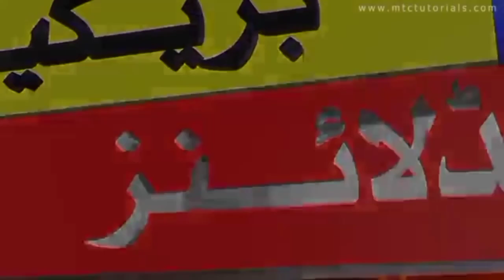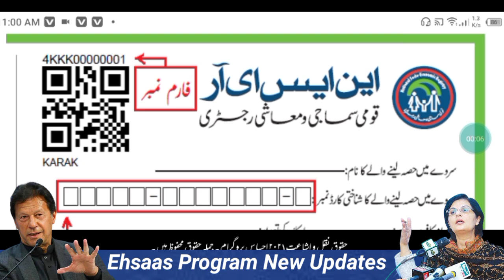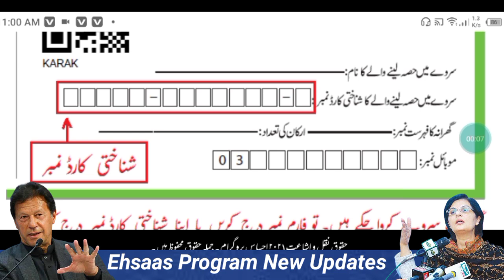Ehsaas program ke paise check karne ka tarika | NSER program | Ehsaas program 2022